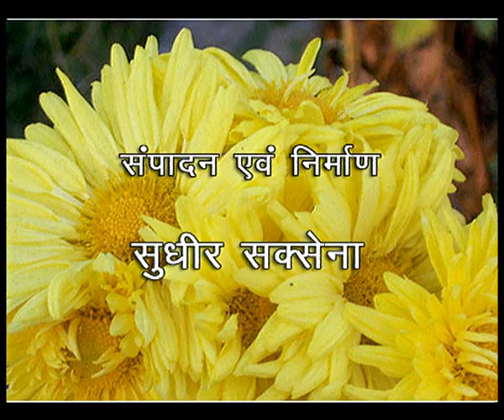CHITRAGEET PULON KI GADI MEY DO